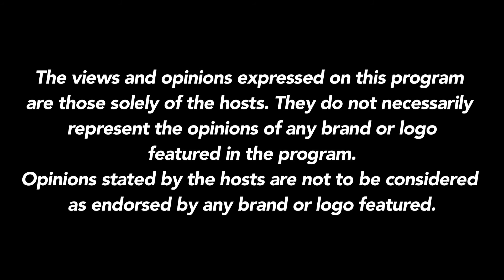BEERZ & BARZ - ep013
BEERZ & BARZ - Episode 13:

This Week's Beer: Little Sumpin' Sumpin' Ale (Lagunitas Brewing Company)

This Week's Topics:
1. Album Review: Jeezy's "Jeezy's TrapOr Die 3"

2. Why you sleep?: Saba

3. The relevance of Gucci Mane in the south.